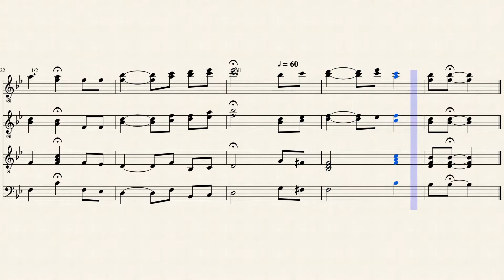Star Spangled Banner - Francis Scott Key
In remembrance of 9/11. For the land of the free, and the home of the brave.